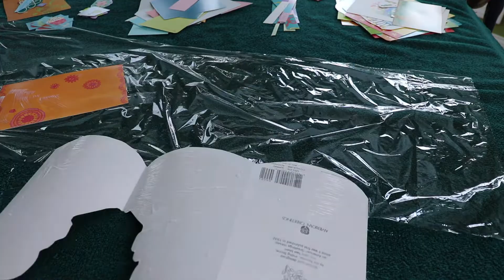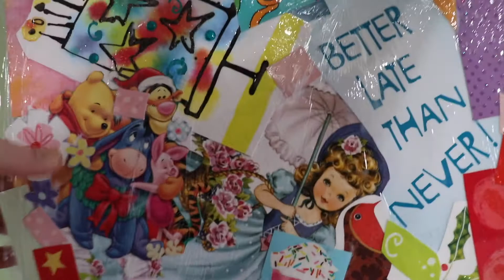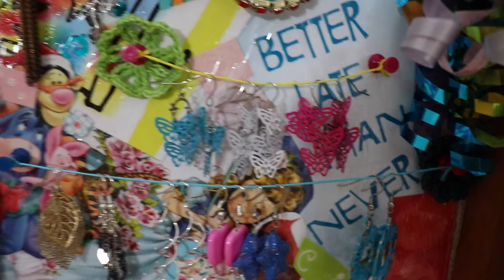Turning My Dresser's Corkboard into Jewelry Display | Adventures in Crafting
Finally finished a personal project I've wanted to tackle for a long time! The bedroom dresser has been a crazy mess for a long time- partly because of messy siblings and partly because, well... I kinda didn't want to take down the gift bows that we taped on in middle school. XD Anyways, it was time for a change. Watch how I took the messy corkboard and upgraded it into a jewelry display board while maintaining the playful, colorful look of the dresser and room!

Filmed with:
Canon Rebel Ti7
Canon 10-18 STM Lens
TAKSTAR SGC-598 Microphone